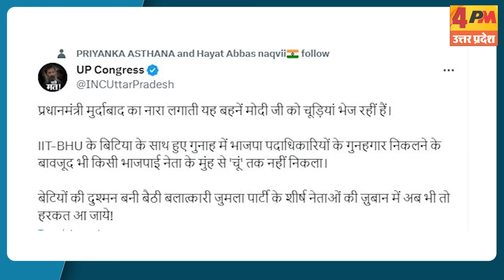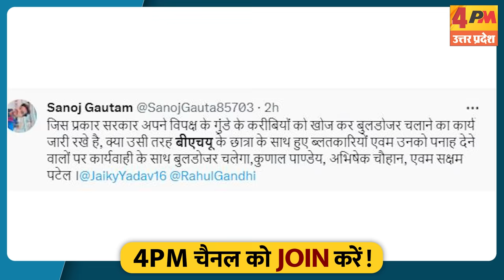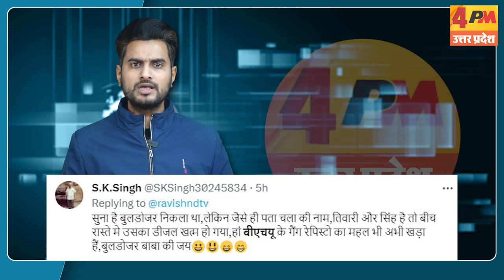प्रधानमंत्री मोदी को भेजी गई चूड़ियां, याद आ गईं स्मृति ईरानी...कांग्रेसियों ने कर दिया शर्मिंदा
बीएचयू में हुए छात्रा के साथ सामूहिक दुष्कर्म के मामले में महिलाओं ने प्रदानमंत्री नरेंद्र मोदी को चूड़ियां भेजी जिसको लेकर यूपी कांग्रेस की तरफ से एक वीडियो ट्वीट कर लिखा गया कि...'IIT-BHU की छात्रा के साथ हुए गुनाह में भाजपा पदाधिकारियों के गुनहगार निकलने के बावजूद भी किसी भाजपाई नेता के मुंह से 'चूं' तक नहीं निकल रहा, बेटियों की दुश्मन बनी बैठी जुमला पार्टी के शीर्ष नेताओं की ज़ुबान में अब भी तो हरकत आ जाये...